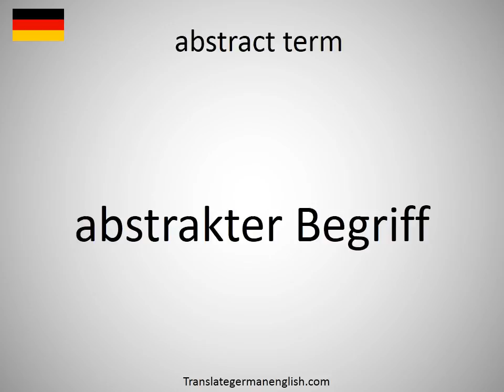How to say abstract term in German?